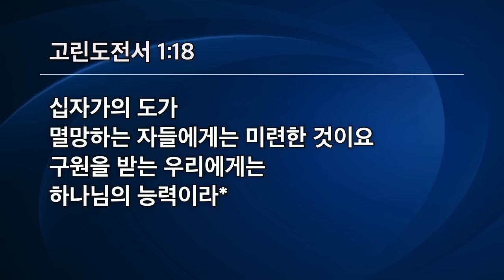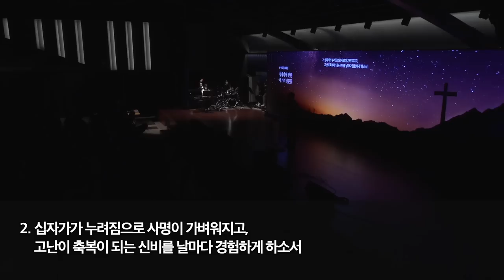[선한목자교회] 수요예배 2022년 10월 19일 | 십자가에 관한 네가지 질문들4 - 십자가를 누리고 있습니까? - 고성배 목사 [고린도전서 1:18]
십자가에 관한 네가지 질문들4 - 십자가를 누리고 있습니까? - 고성배 목사 [고린도전서 1:18]